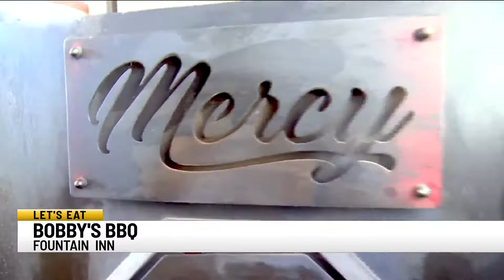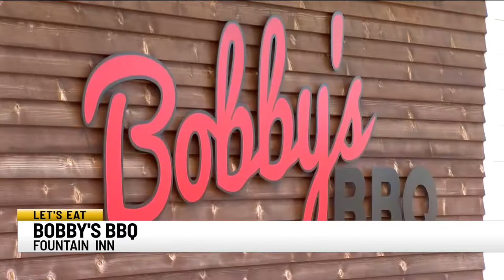Let's Eat at Bobby's BBQ in Fountain Inn